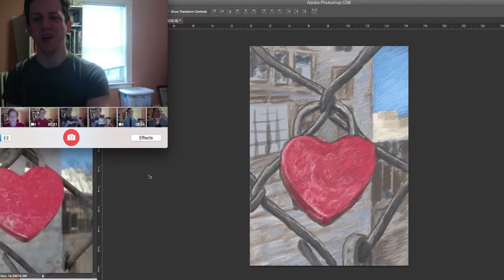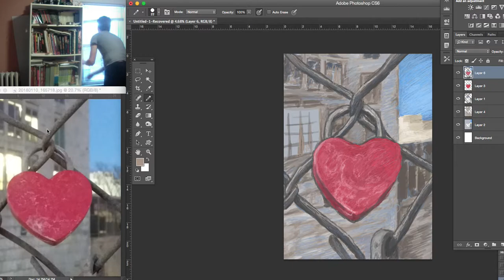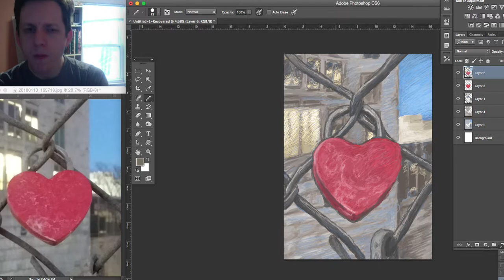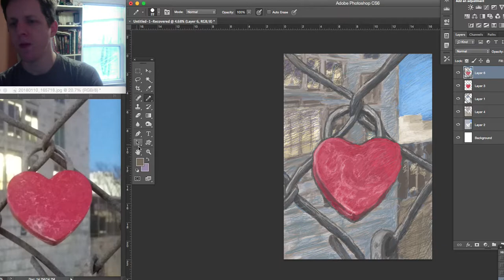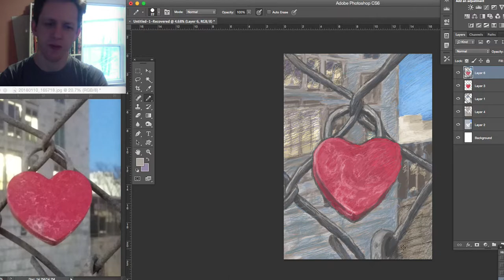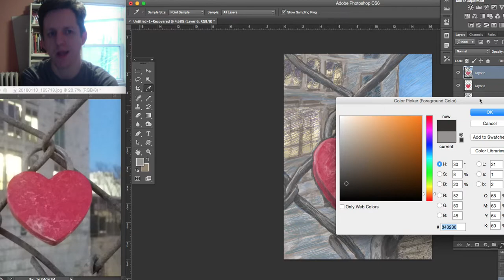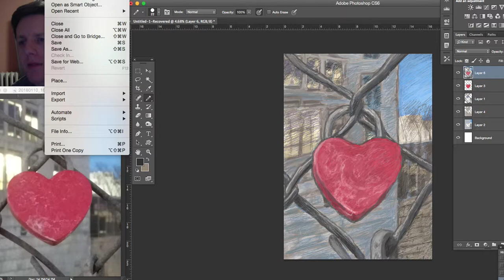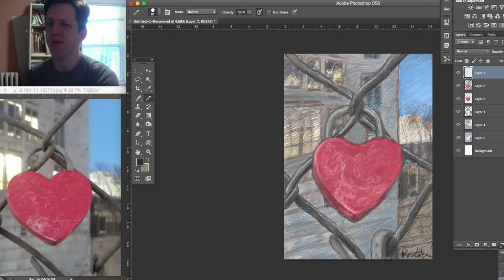Daily Doodles #24 "Love Lock Pt 6"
Today's webisode concludes the Love Lock series.  The feature is a love lock hanging from a chainlink fence that overlooks the Mass. Pike.  A better description is that it's just before the corner of Mass. Ave. and Newbury Street.  Just before the Hynes Convention Center station.